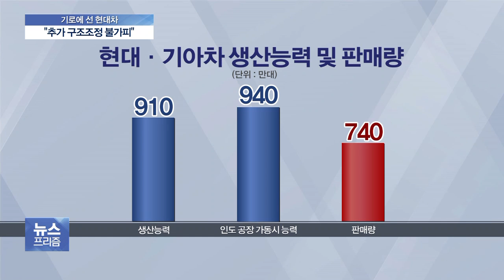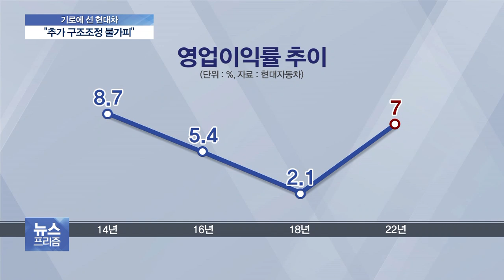현대차 글로벌 과잉생산 조정 나서나…구조조정 따른 여파는?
현대자동차가 중국 시장에서 구조조정에 들어갔습니다.

구조조정의 여파와 확대 가능성을 짚어봅니다.